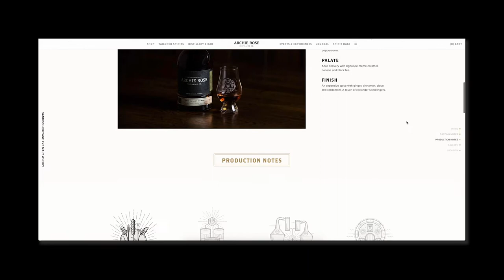Archie Rose, Trials & Exceptions Release, Sandigo Heritage Rye Malt Whisky